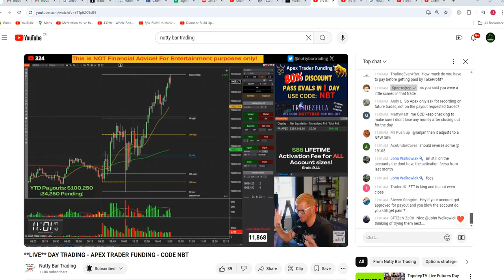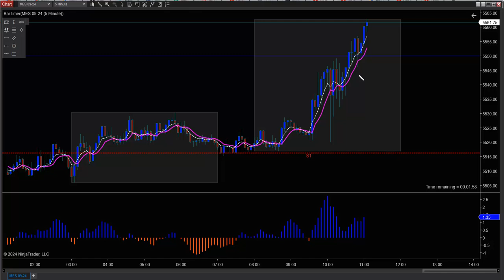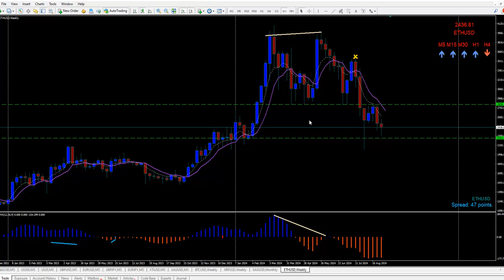Sept 04 2024